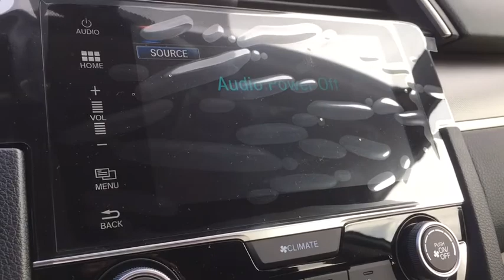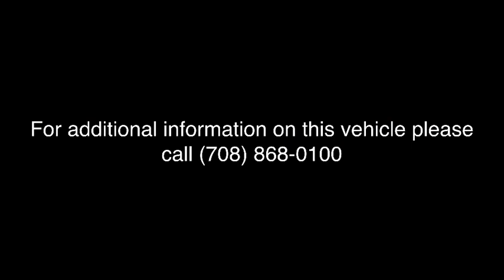2018 Honda Civic Lansing, Calumet City, Highland, Matteson, Orland Park, IL N7133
Lunar Silver Metallic N 2018 Honda Civic available in Lansing, Illinois at Napleton River Oaks Honda. Servicing the Calumet City, Highland, Matteson, Orland Park, IL area.

2018 Honda Civic EX black Cloth. 40/31 Highway/City MPG**brbrFor your peace of mind, we have included REAL photos, for you to judge the condition yourself. As you do your comparison shopping, you will see Napleton River Oaks Honda offers some of the best values in the market. Stop by Napleton's River Oaks Honda conveniently located off 80-94 Torrence Ave North Exit. 17220 Torrence Ave Lansing, Ill 60438. Serving the Greater Chicago, Il Area. Out of town buyer's free pick-up at the airport. We can help arrange delivery right to your front door too!